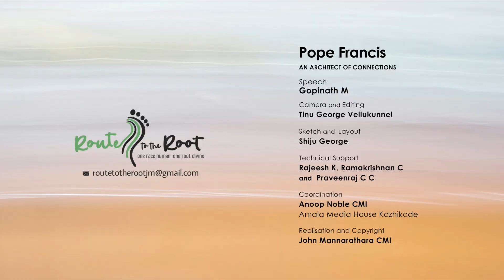Pope Francis l An Architect of Connections l Gopinath M l Route to the Root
Pope Francis
An Architect of Connections
Speech : Gopinath M
Camera and Editing : Tinu George Vellukunnel
Technical Support : Rajeesh K Ramakrishnan C and Praveenraj C C
Coordination : Anoop Noble CMI Amala Media House Kozhikode
Realisation and Copyright : John Mannarathara CMI